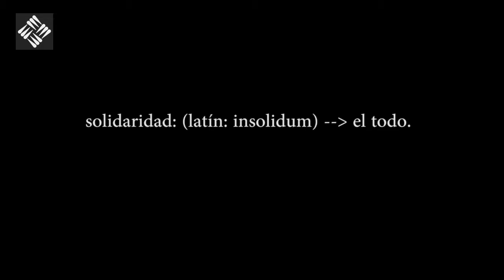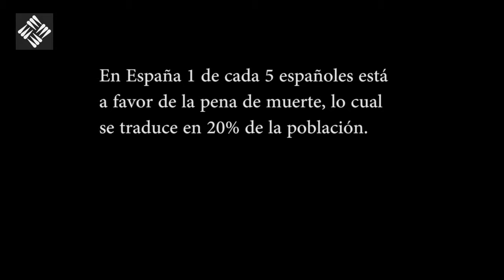Una mirada sobre los Derechos Humanos - Helsinki España